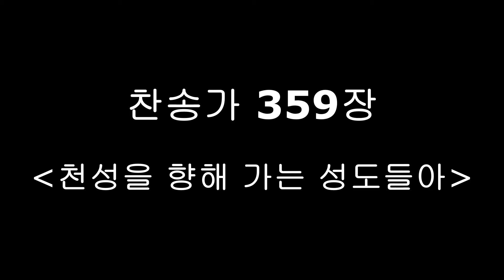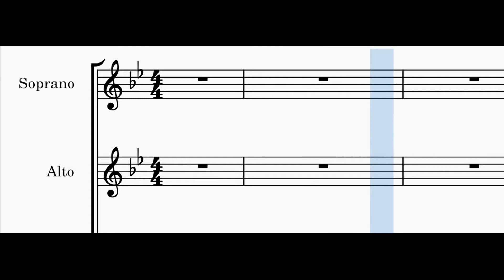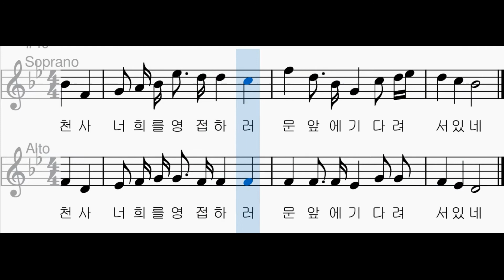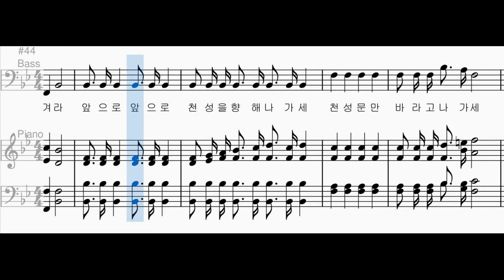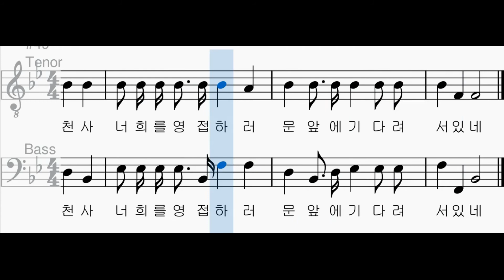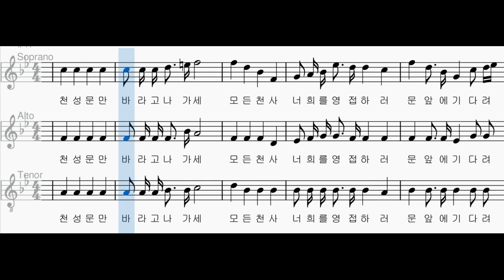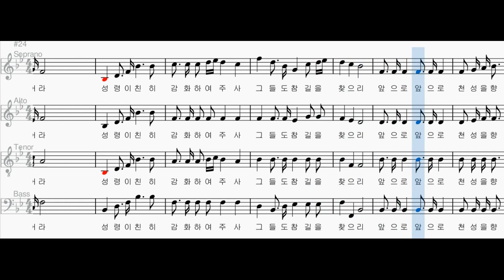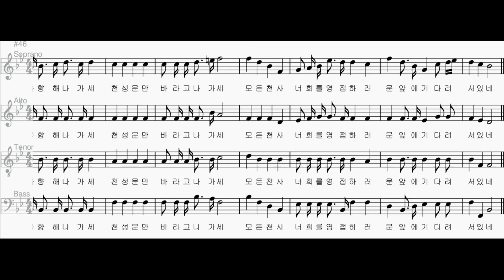[찬송가 파트별 연습] 찬송가 359장 "천성을 향해 가는 성도들아" 각 파트와 2부, 3부, 4부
소프라노 00:06
알토 01:52
소프라노와 알토 03:39
테너 05:26
베이스 07:13
테너와 베이스 09:00
여성과 테너 10:47
4부 12:33